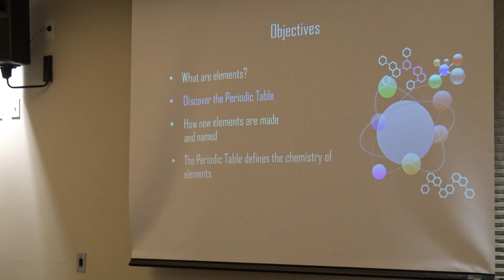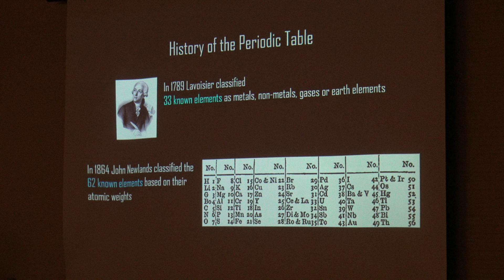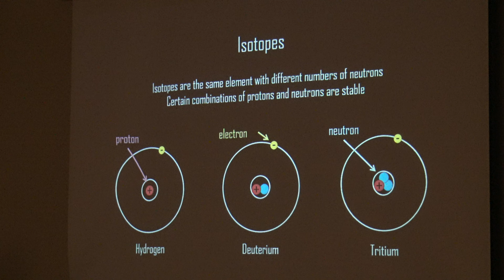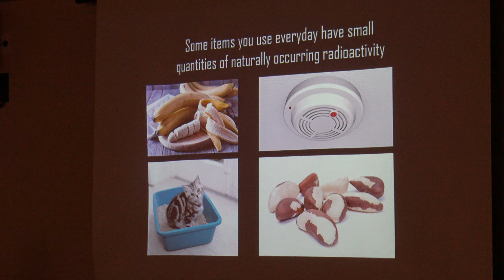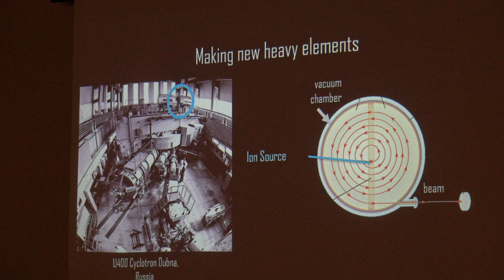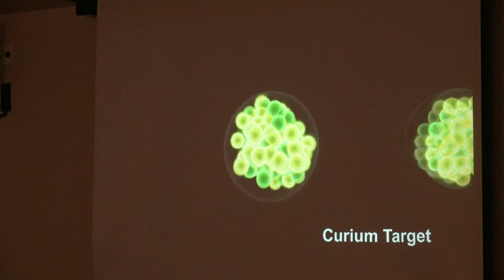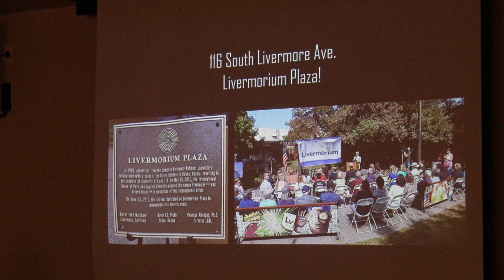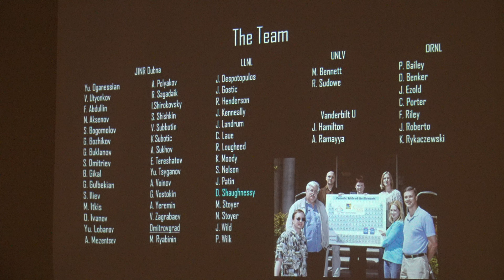Radium, Livermorium, and the Quest for Heavier Elements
In honor of the Livermore Reads Together featured book, "The Radium Girls," Lawrence Livermore National Laboratory Nuclear Chemist Dawn Shaughnessy, Ph.D., discussed the heavy elements that make up our world, such as element 88 (radium), and scientists' efforts to create even heavier elements, using high-energy particle accelerators.